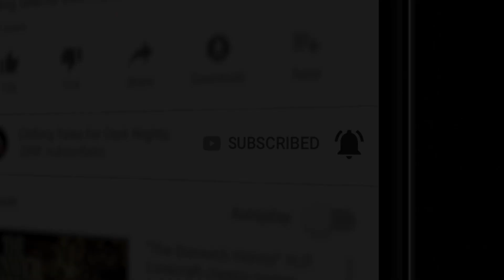"The Murphy Horror House" Creepypasta 💀 Jack Delmar • Evil Idol 2019: Round 2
New 2020 Creepypasta Scary Story ▶ Chilling Tales for Dark Nights' Evil Idol 2019 voice acting competition Round 1 contestant # 6, Jack Delmar, performs "The Murphy Horror House" by Kelly Foster.

This interactive performance is a 2nd round entry in Chilling Tales for Dark Nights’ 4th Annual Evil Idol voice acting competition, and you, listener, get to help decide who advances to Round 3!

CREDITS
"The Murphy Horror House" by Kelly Foster
Narrated by Jack Delmar